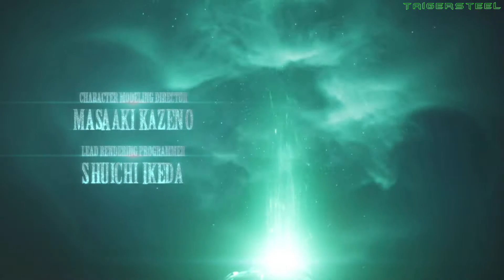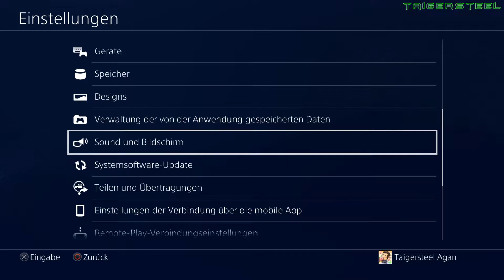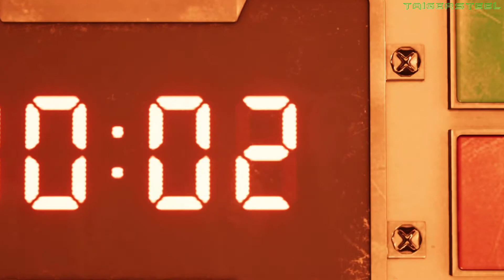Final Fantasy 7 Remake PS4 PRO Twitch Stream Part 1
- Final Fantasy 7 Remake  - 1080 - German

Playstation 4
Action role-playing von Square Enix (2020)

GAMER-PC:
Mainboard: ASUS MAXIMUS IX FORMULA (LGA 1151, Intel Z270, ATX)
Prozessor: Intel Core i7 7700K BOX (LGA 1151, 4.20GHz, Unlocked)
Prozilüfter: Corsair H55 (5.20cm)
Netzteil: be quiet! Straight Power 10 CM (700W)
RAM: HyperX Fury (4x, 8GB, DDR4-2133, DIMM 288)
Grafikkarte: ASUS GeForce GTX 1080 STRIX O8G-GAMING (8GB, High End)
SSD: Samsung 850 EVO Basic (500GB, 2.5")
Festplatte: WD Black (2000GB, 3.5", Desktop)
Betriebssystem: Windows 10 64-bit
Monitor: Acer Predator X34A (34", 3440x1440)